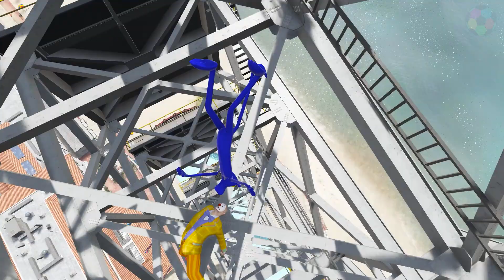GTA 5 - COFFIN DANCE MEME | PINK PANTHERS FUNNY FAILS!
😎😎🧡🧡 Best Videos 👍👍🤣🤣

All the content you can watch on my channel is recorded and edited by myself😃😃✔